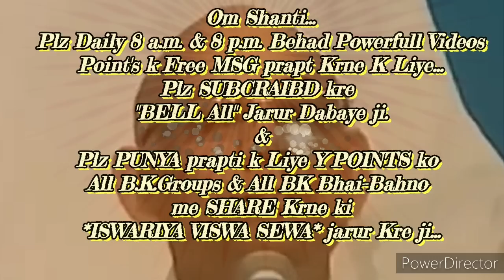घर-ग्रहस्थ में रहते शिवबाबा को अपने "मन के बोझ और चिंताये" देने की बेहद सहजविधि और अभ्यास...